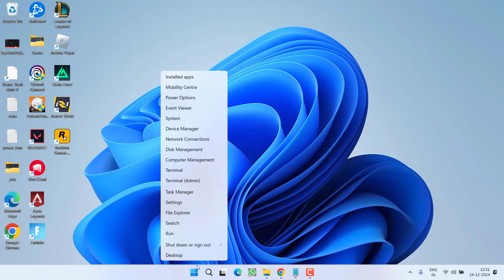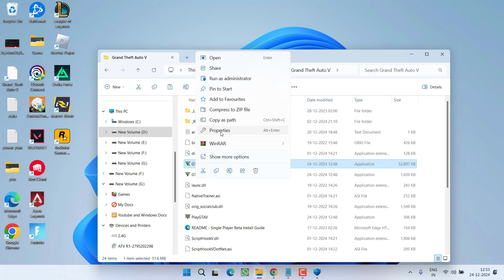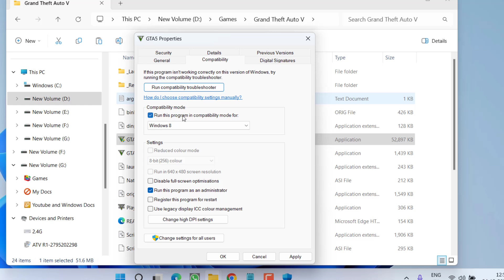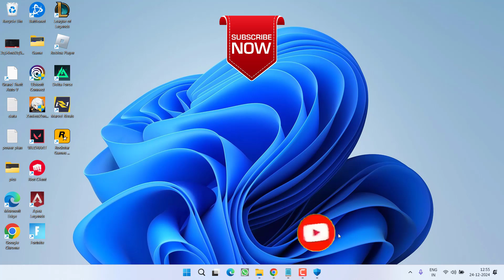GTA 5 not launching Epic Games Launcher Fix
While launching the game GTA 5 using the epic games launcher, the game is not launching and you are not able to play the game
So this video is all about fixing the GTA V not launching using the epic games launcher

00:00 Introduction
00:15 Method 1 by disabling AV and onedrive
01:30 Method 2 by using the compatibility mode
02:20 Method 3 by using the local saved folder

Buy your favorite game from here. Please consider supporting me as it took hard work to find relevant content with an exact resolution for you.

To play your favorite game without lag/ping spikes and packet loss. I recommend using Exitlag for best gaming performance :